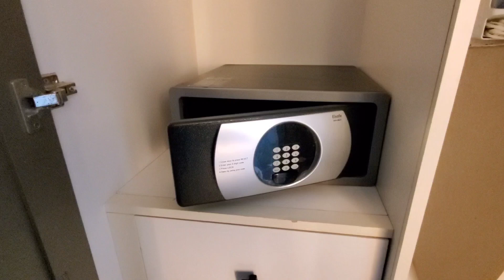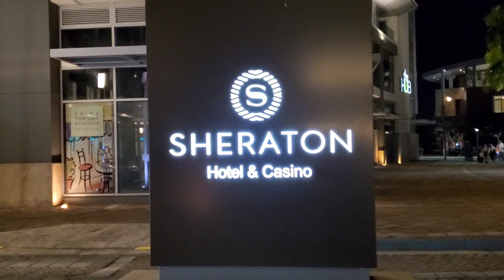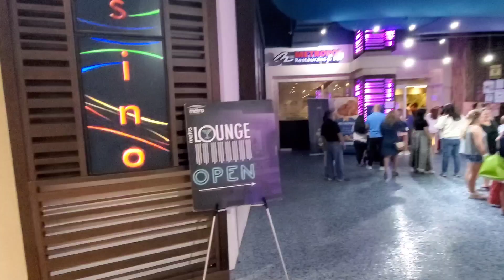Is the Sheraton Puerto Rico Hotel & Casino worth all the hype?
The Sheraton Puerto Rico Hotel & Casino is a great centrally located hotel that is walking distance to T-Mobile District with all the bars and restaurants.  We picked this hotel as we were taking a cruise from Puerto Rico and the hotel is literally walking distance to the pier.  I wouldn't recommend walking it as you need to cross a busy street to get to it and it would be tough with luggage.  This hotel has a casino on site which is a lot of fun and is a 10 min uber drive to Old San Juan.